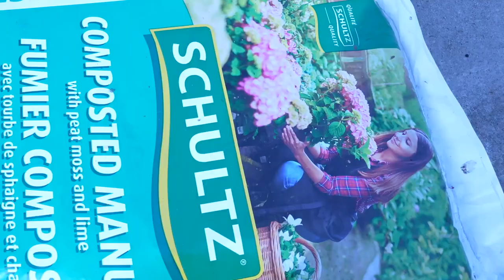CCUE 私家花園🌻ep5｜種子到開花只需數週 種植達人帶你選購一年生花卉 如何混搭花花世界？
【私家花園】想在夏天為後花園空增添色彩和活力，利用一年生的花卉是不錯的選擇。一年生花指的是在一年內完成整個生命週期的花卉植物，通常從種子到開花只需數週至數個月。